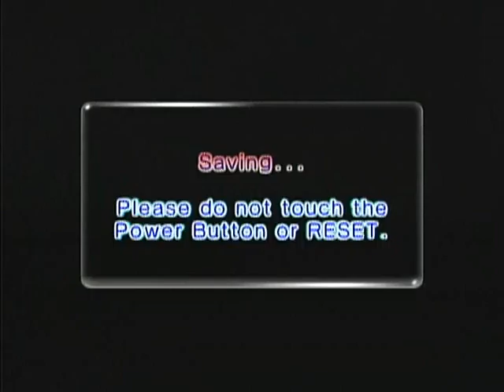Pikmin 2 Ep. 10: Reverse Sexism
Now with Pain Trench remembrance.